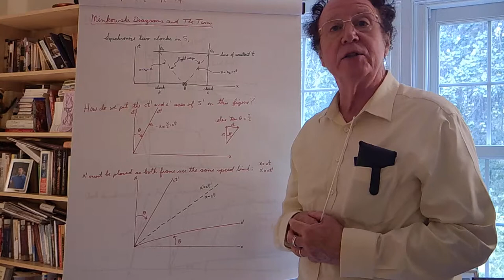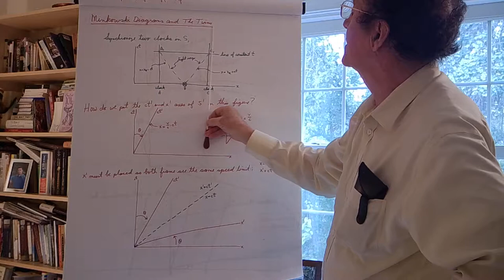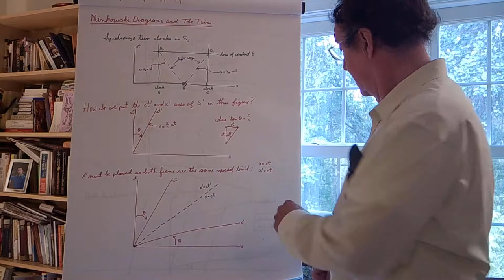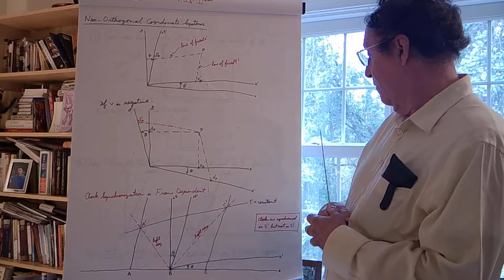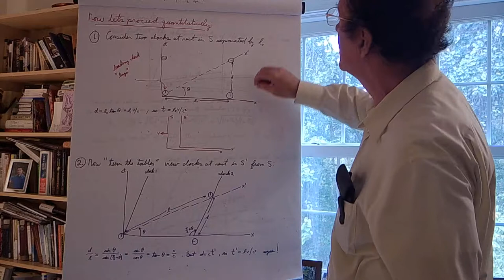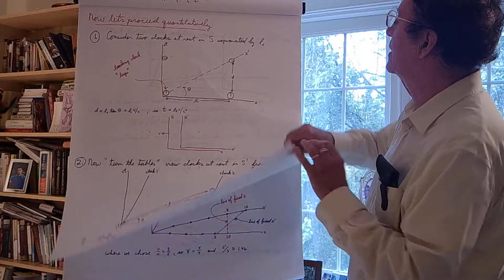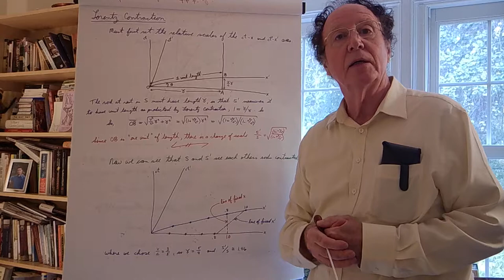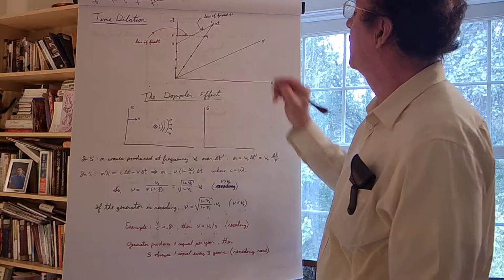Lecture 3 Part 1 Minkowski Diagrams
Minkowski Diagrams are introduced and Time Dilation, Lorentz Contraction, and the Relativity of Simultaneity  are visualized.